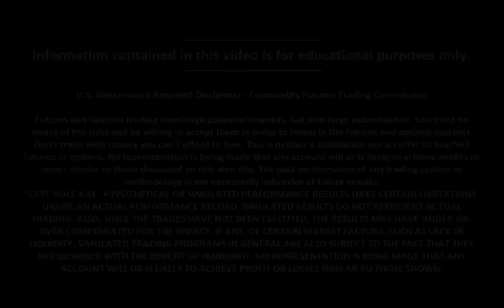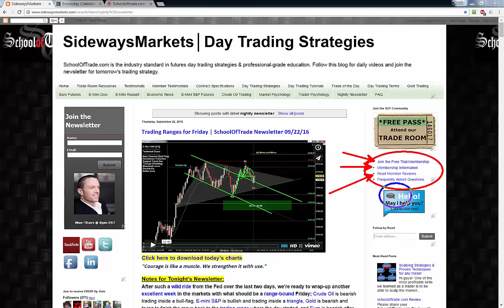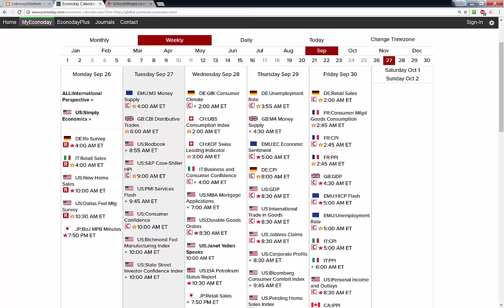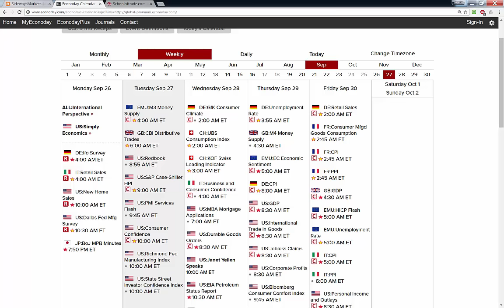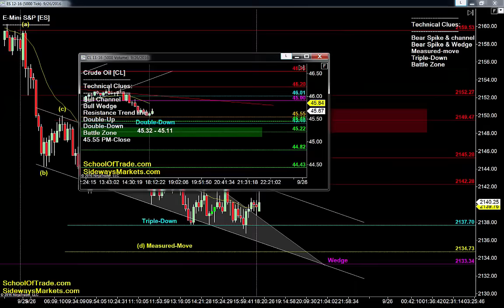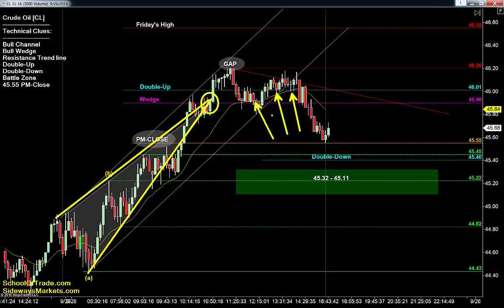5 Trades for Tuesday | SchoolOfTrade Newsletter 09/26/16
Watch the FULL LENGTH Video & Download charts for today on our Trading Blog:
FREE PASS to attend our Trade Room:
Skype:  Megan.James12345
Please read this important message:
The levels of support and resistance mentioned in this video are ‘areas of interest’ that will be analyzed in real-time on a faster chart timeframe for proper entry signals.
As a member of SchoolOfTrade.com you will learn the specific trade set-ups that are used for proper entry into trades around these levels of support and resistance.
Do not be foolish; Do not ‘blindly’ buy or sell the levels of support and resistance that are mentioned in this video, especially if you are a new trader and/or have not seen success in simulation over at least 100 trades with the same strategy.
Do not risk more than 5% of your account on any single trade, and never risk money you cannot afford to lose.
If you want to learn how we trade these levels of support and resistance correctly, please become a member of SchoolOfTrade.com.  We look forward to working with you in our Live-Trade-Room.
*Economic News: *
Please remember that economic news, both scheduled and un-scheduled will increase volatility and decrease liquidity in the market in the short-term, which causes price-action to react inconsistently with the levels of support and resistance mentioned in this video.
DO NOT TRADE DURING TIMES OF MAJOR ECONOMIC NEWS